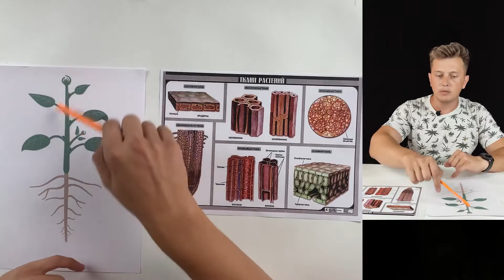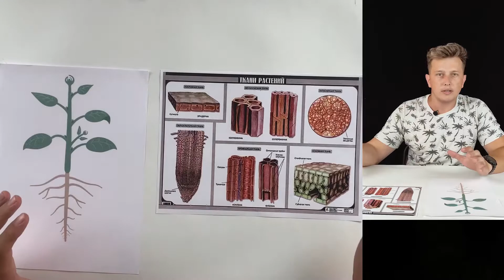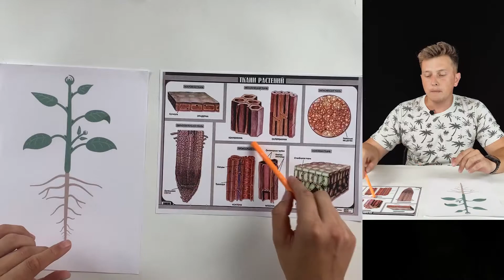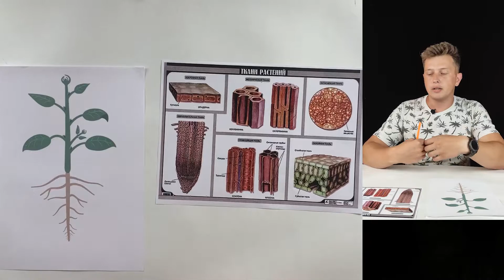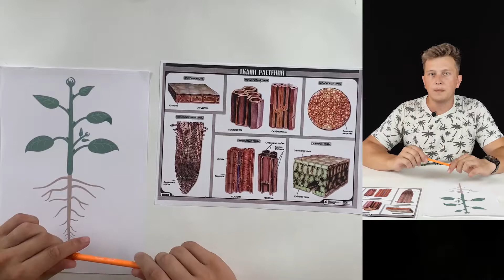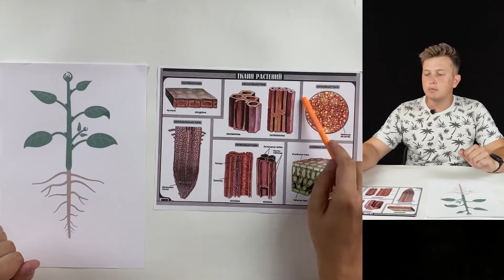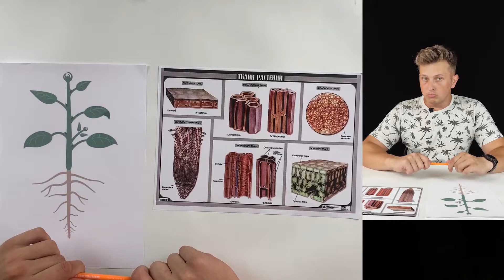Биология с нуля — Ткани Растений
В этом видео Биология с нуля, мы поговорим про Ткани Растений. Вы узнаете о различных типах тканей растений таких как проводящих, основных, образовательных и тд.
Этот ролик поможет вам при подготовке к ЕГЭ по биологии. Добро пожаловать на урок по математики от школы INTENSIV.

list=PLX8FNIeHjT3NEw_7ETKcDu9U99SrPrweL